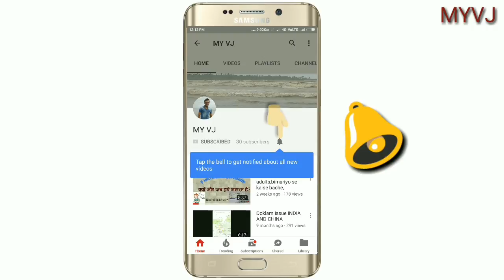CT CORONARY ANGIOGRAPHY-angigraphy se behtar test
What is angiography?
CT scan?
Heart blockage pata karne ke liye best test
Heart disease Ko Janne ke liye test
Non invasive CT angiography

Best centre for scan search for
.saaol heart centre -they charge just 6 thousand
And best cardiologist - Dr.Bimal chhajer